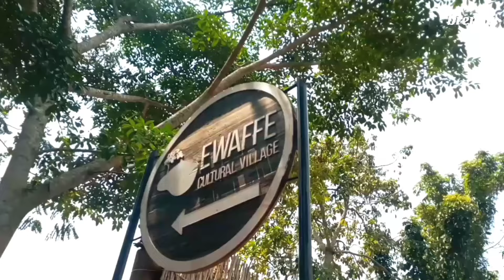"Inside Ewaffe Cultural Village: A Journey Through Mukono Nagalama's History"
Join us as we take you on an immersive journey through Ewaffe Cultural Village in Mukono Nagalama! In this video, we explore the rich traditions, vibrant culture, and historical significance of this unique village. From traditional dances and local crafts to the daily lives of the villagers, discover the heart of Mukono Nagalama and what makes Ewaffe Cultural Village a hidden treasure.

@shmi vog ug @UG connect @Eating the african way